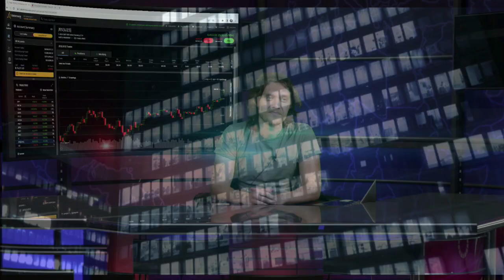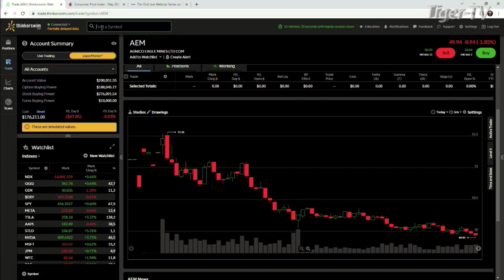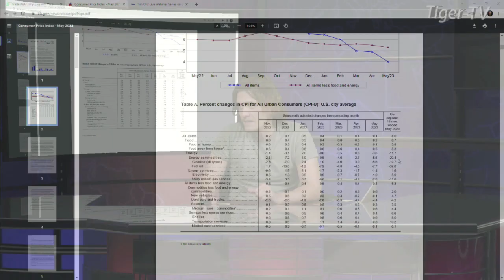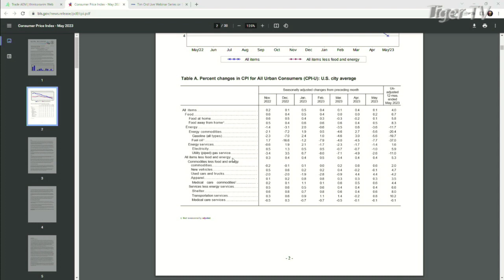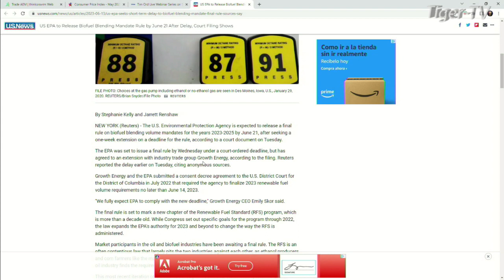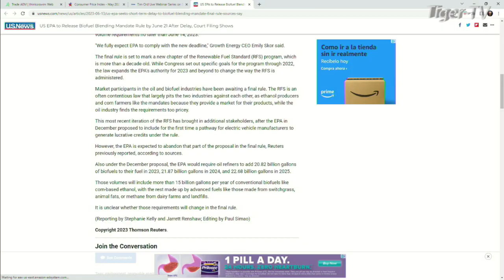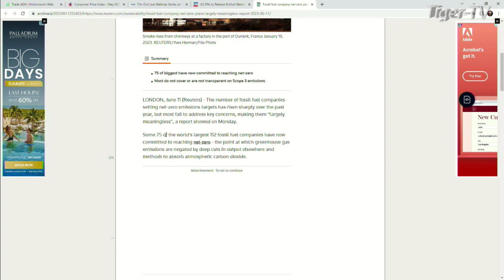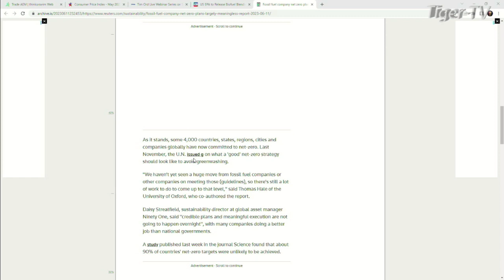June 13th, Daily Market Recap - 2023